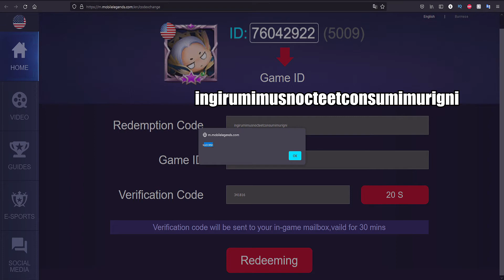ALL NEW MOBILE LEGENDS REDEEM CODES WORKING | REDEEM CODE ML | AUGUST NEW PROMO CODES MLBB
In this ML video I show you all currently working and active promo redeem codes in mobile legends bang bang, these will give you lots of gifts in MLBB.